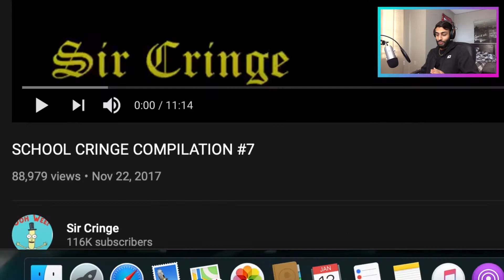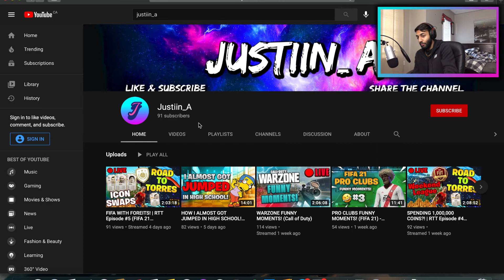Reacting to MIDDLE SCHOOL CRINGE!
I try to post every Monday and livestream every Friday so come watch :)